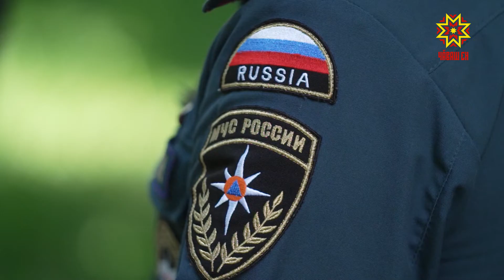Штраф виçи ӳснĕ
Вăрманта пушар кăларакансен тĕлĕшпе административлă штрафсен виçине темиçе хут ӳстернĕ.  Кун пирки Раççей Федерацийĕн Патшалăх Думинче саккун йышăннă. Вăл çĕртме уйăхĕн 8-мĕшĕнче вăя кĕчĕ. Вăрман çумĕнче типĕ курăк çунтарнăшăн тата унта пушар тунăшăн ахаль çынсемшĕн штраф 10 хутчен, должноçри тата юридици сăпатĕнчи çынсемшĕн 2 хут ытларах ӳснĕ. Раççейри синкерлĕ лару-тăру министерствин Чăваш Енри тĕп управленийĕн инспекторĕпе Святослав Волковпа нумай ыйтăва уçăмлатрăмăр.